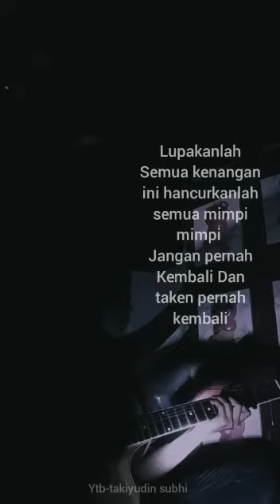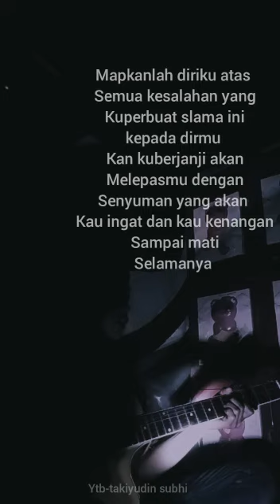lupakanlah semua kenangan ini